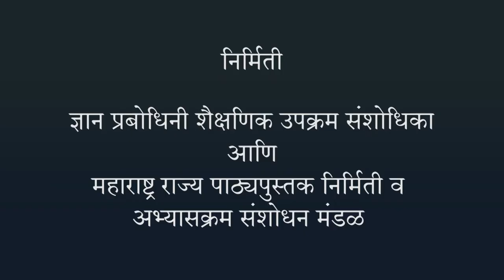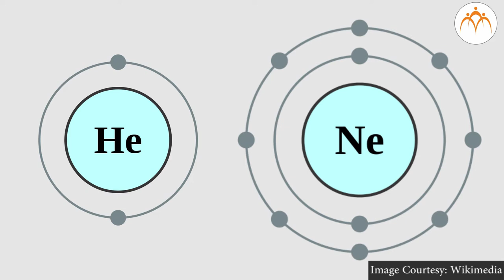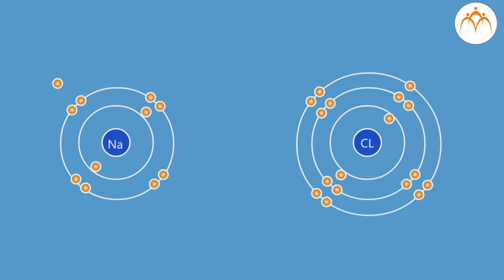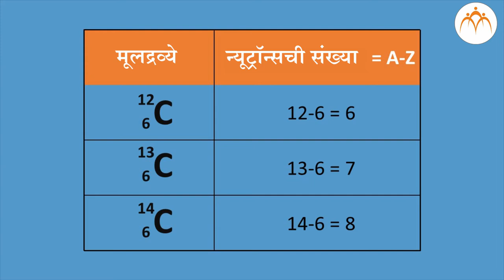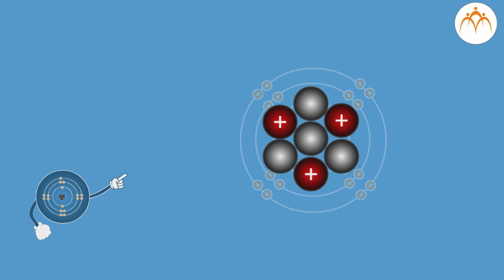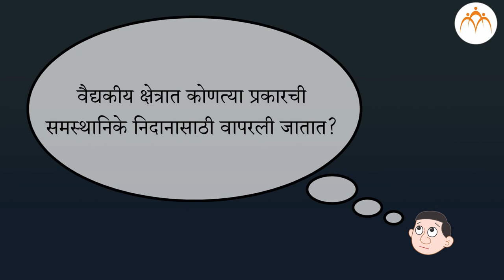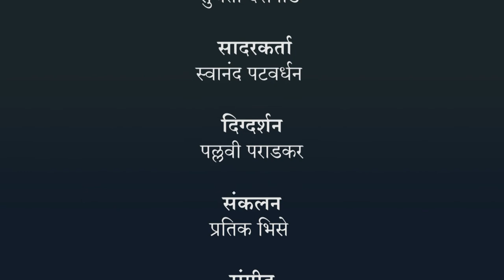अणूचे अंतरंग – भाग 5